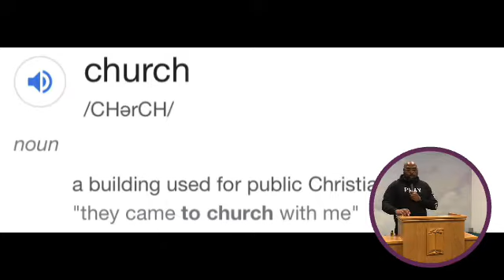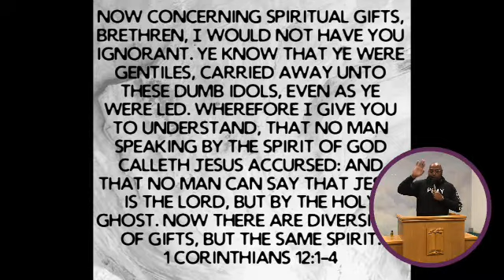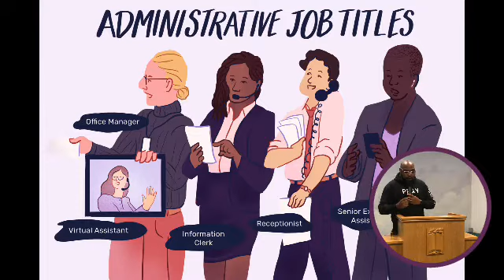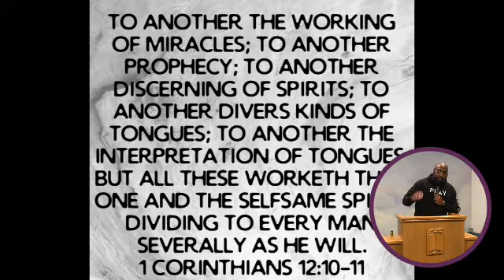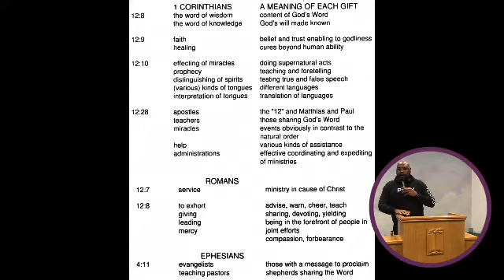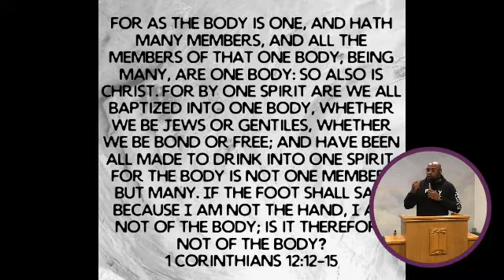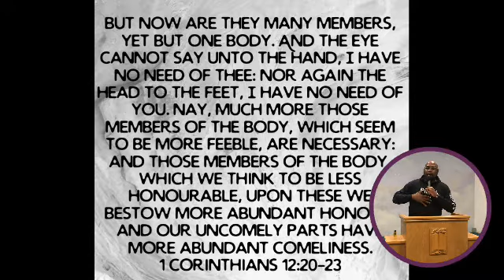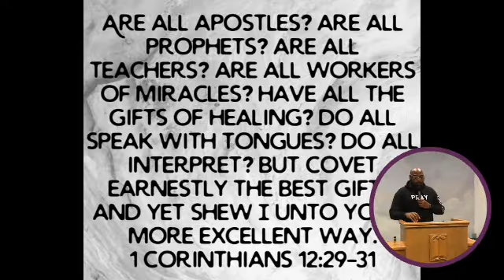The Church: Gifts and Members ~Bible Study